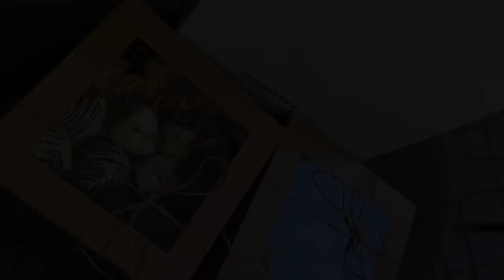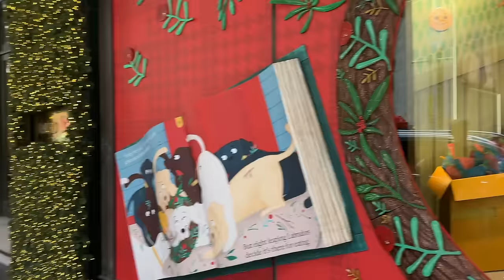Back at work, Hermès shopping, Xmas brunch with @msrach_ and @luxe.musings 🎄 etc! Vlogmas #3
Welcome to Vlogmas #3 where I take you guys to girly Christmas brunch, Hermès shopping, work etc!

Xx Isabelle

Watch these Dior videos next

♥︎ Q&A Luxury wishlist? If I could do Hermès SO bag again? Capsule fine jewellery collection? etc!